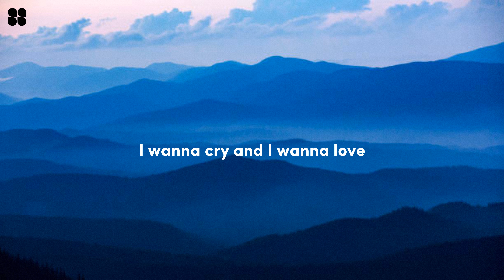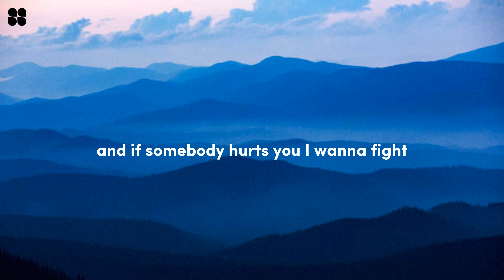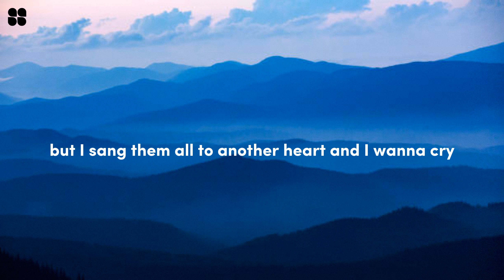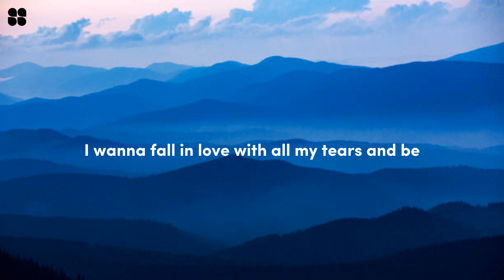Tom odell - Another love (Lyrics)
🎙️: Tom odell
🎶: Another love